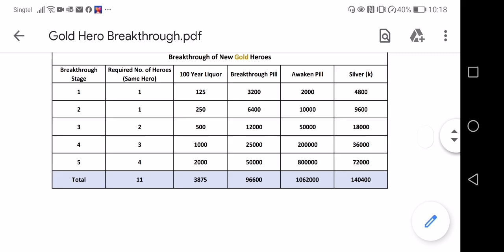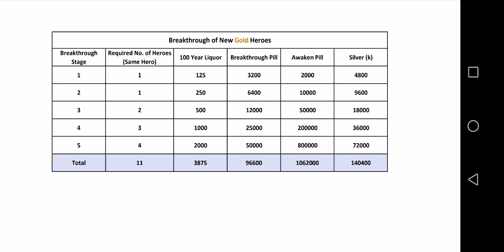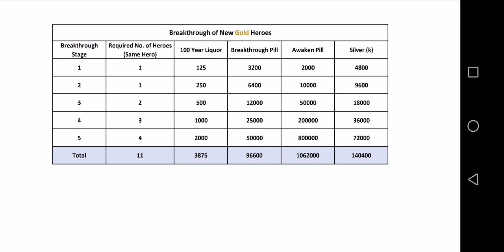Dynasty Heroes - Gold Heroes Legion Boss?? & How to breakthrough your Gold Heroes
Hi Guys,
Please help me share my videos.

Subtitles
Eng (By Rui)
Others (By Google)